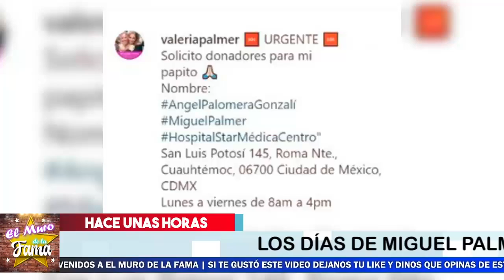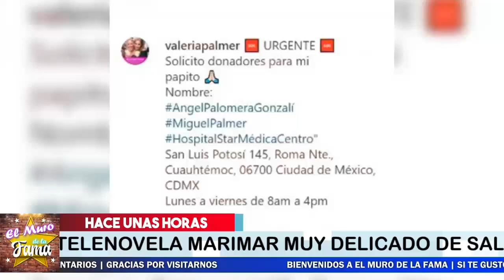🔴😢 ¡ 𝗨𝗥𝗚𝗘𝗡𝗧𝗘 ! ¡Hoy Famoso Actor De Marimar Piden Oraciones Por Su Vida 🎚️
Asi Se Encuentra LUCH4ND0 por su vida

¡ BIENVENIDOS ‼️